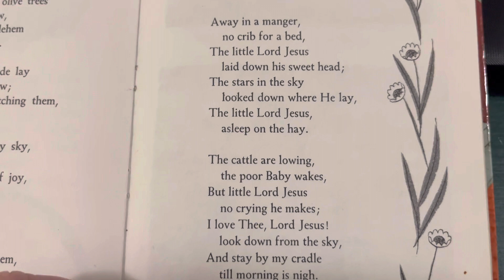‘Away in a Manger’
I read you ‘Away in a Manger’ from ‘The Tall Book of Christmas’